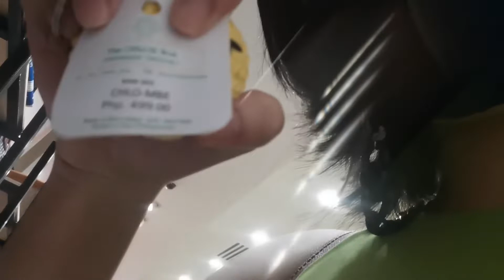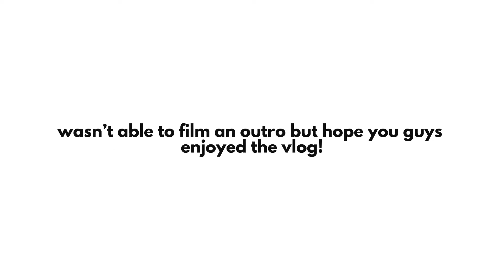vi-log : trisha mae’s birthday! 🥳 | the alley uptc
— hello friends! The vlog was quite short kase wala ako ginawa kung hindi lumamon 🤣 and enjoy the moment. You’ve seen the bday celebrant around my vlogs and finally birthday niya na! We were glad na we were able to make her special day fun and not like the normal ones. Oo kasi literal ginawa naming abnormal 😆 again, happy birthday trisha mae florezzszsz!

𓄲 Music by Au Gres - do you think we're old enough